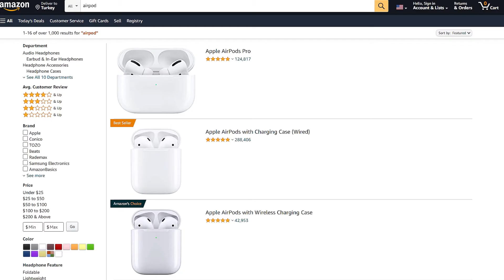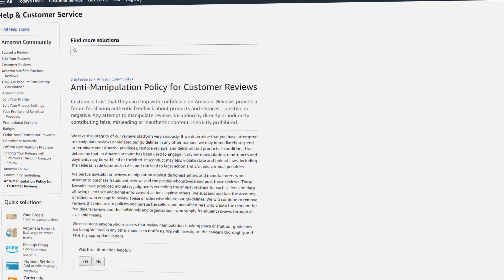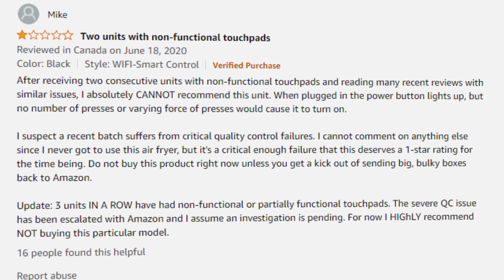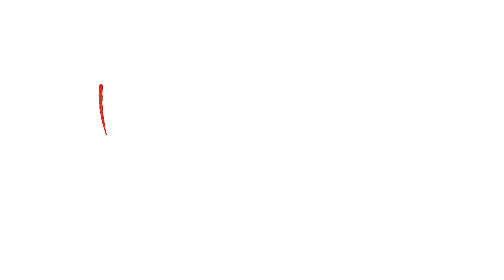Amazon'da Müşterilerden Gelen Olumsuz Yorumlara Nasıl Cevap Verilir?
Amazon'da olumsuz yorumlara nasıl yanıt verilir? Vereceğiniz cevaplar Amazon incelemelerini etkiler mi? Amazon mağazanız için kötü sonuçlar doğurur mu? Bu yorumlar ve onlara verilen cevaplar Amazon satışlarına nasıl etki eder? Olumsuz yorum yapan müşterilerle iletişime geçilmeli mi, müşterilere nasıl davranılmalı? Bu durum Amazon ürün listesini etkiler mi? Daha fazla alıcı çekmek için ürün fiyatlarını değiştirmek ne tür bir fayda sağlar? Olumsuz yorumlar satışları vb. etkiler mi? Bu videoda bu ve daha bir çok sorunuzun cevabını bulabilirsiniz. Ayrıca konuyla ilgili daha detaylı bilgi almak için aşağıdaki linke tıklayarak web sitemizden ücretsiz eğitimimize ulaşabilirsiniz.